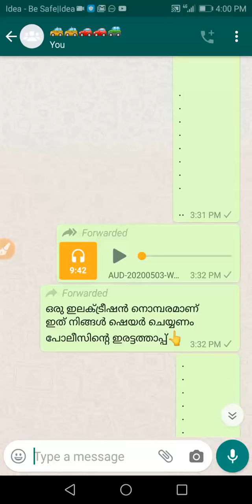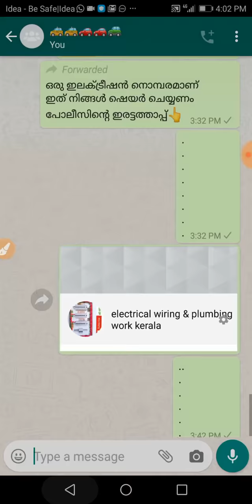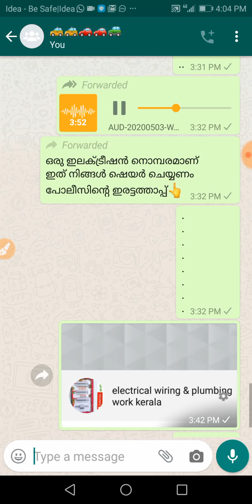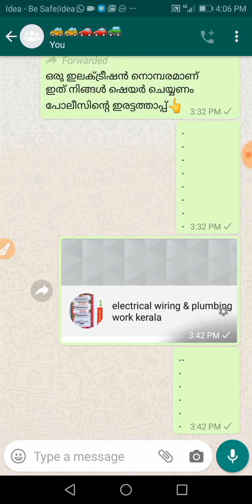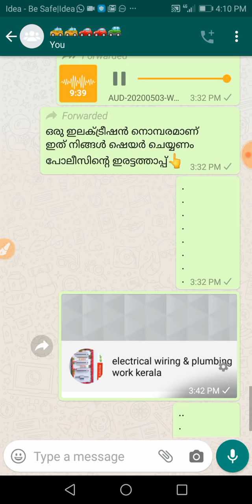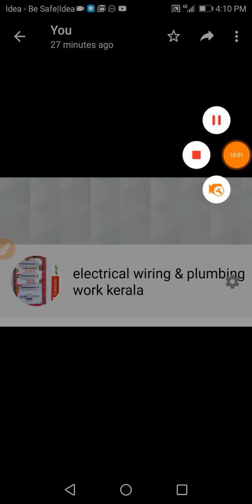ലോക ഡോൺ സമയത്ത് ഒരു ഇലക്ട്രീഷ്യന് വന്ന അവസ്ഥ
ഒരു ഇലക്ട്രീഷൻ നൊമ്പരമാണ് ഇത് നിങ്ങൾ ഷെയർ ചെയ്യണം പോലീസിന്റെ ഇരട്ടത്താപ്പ്👆